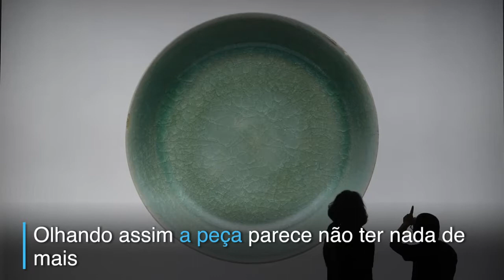Uma tigela foi leiloada pelo valor de 37,7 milhões de dólares